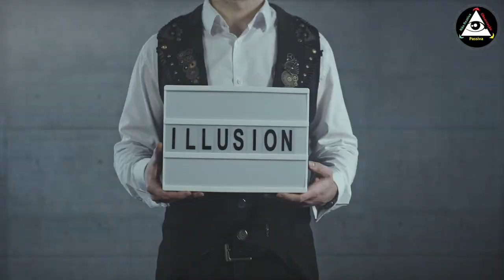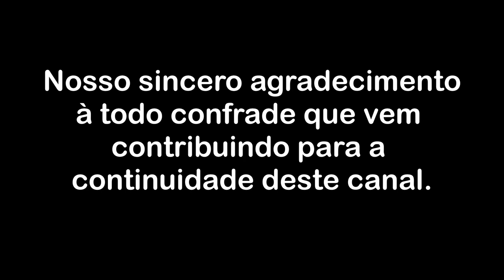O derrame de lucidez e a ilusão de um mundo objetivo - Parte 6